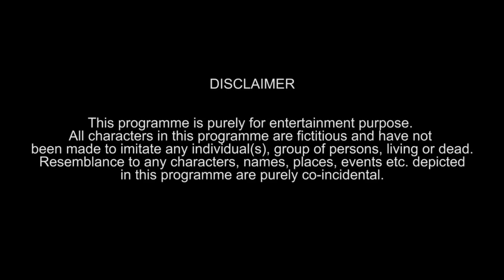THE WASHROOM 😱🔥 | EPISODE 2 | മറ്റൊരു HORROR THRILLER 🔥 | Mini Web Series | CLIMAX 🔥🔥 | AMMU & ASWIN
Malayalam Couple Challenge | Malayalam Couple Prank | A Day in My Life Malayalam | A Day in Our Life Malayalam Vlog | Ammu Aswin Vlog | Stay Home | Stay Safe | Lockdown Comedy | SURPRISE TO WIFE | SURPRISING MY WIFE | Whats in my phone | Travel Kicks Aswin | Crazy Prank | Revenge Prank by Ammu